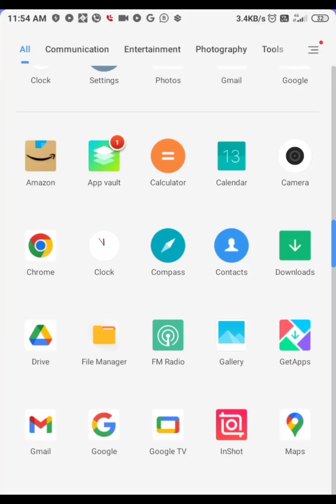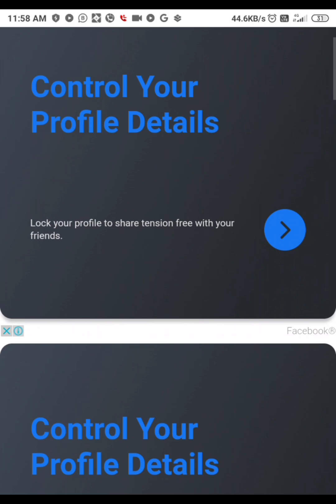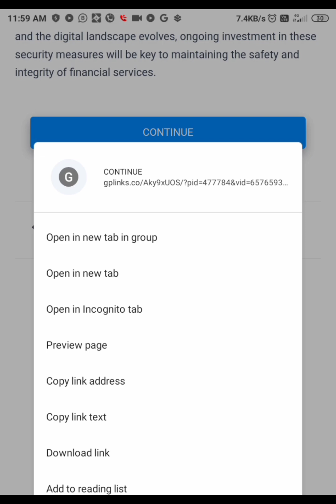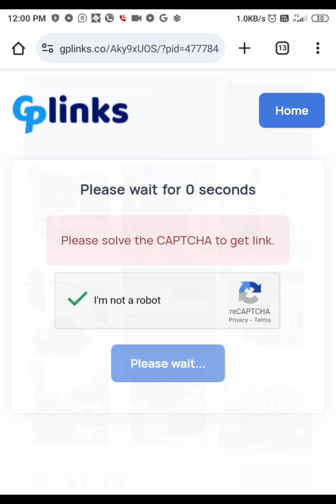Introducing Flash Builder 4.5 for PHP | Full introduction